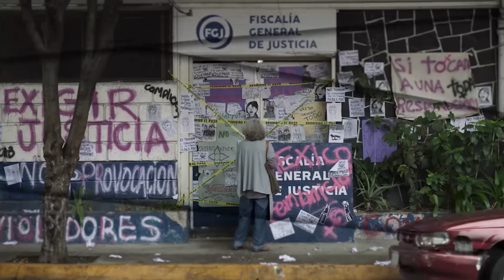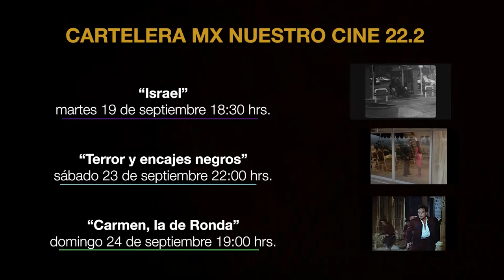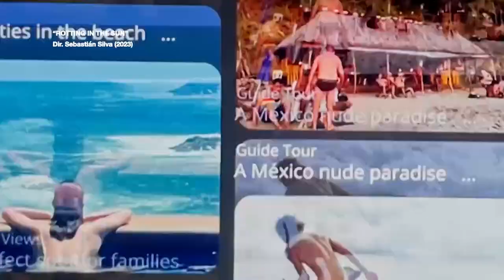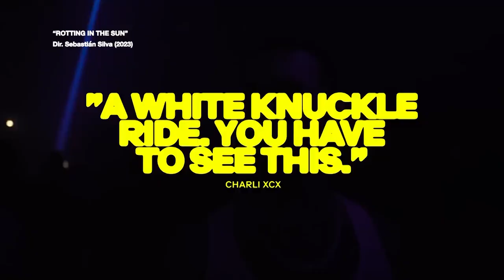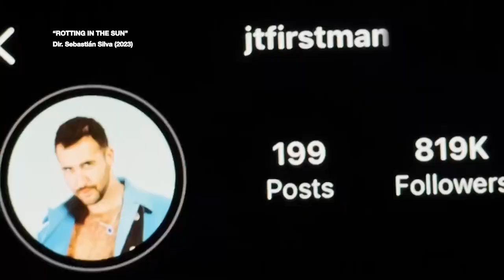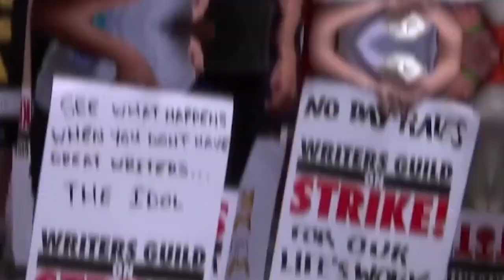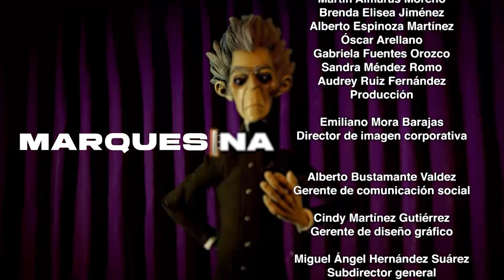Marquesina. Catalina Saavedra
Arrancamos el programa con la lucha libre, deporte que festeja su día nacional este 21 de septiembre y hacemos un repaso por el cine que incluye este tema desde los años 50, cuando El Santo lo lleva a su auge y Cassandro, con Gael García Bernal se vuelve el estreno más reciente en retomar esta cultura; el FICM regresa como la cita ineludible, con 96 películas que conforman esta edición en el único festival confomado en su totalidad por filmografía mexicana; además en el estudio, nos acompaña Catalina Saavedra para promocionar Rotting in the sun, del cineasta Sebastián Silva, una comedia negra inconfesable.